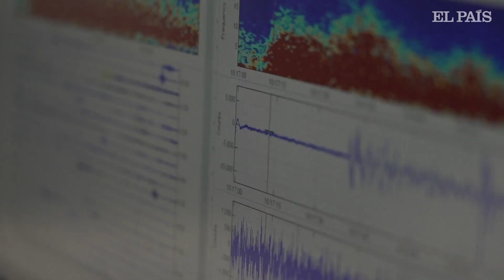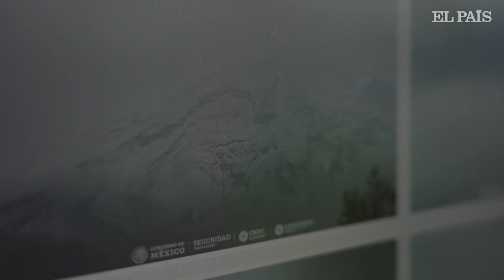Así se montiorean día y noche las fases del volcán Popocatépetl | EL PAÍS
La tensión por la creciente actividad del Popocatépetl ha puesto el foco en el sistema de monitoreo que desde hace décadas supervisa el estado de uno de los volcanes más activos del mundo. Desde 1994, ‘El Popo’ ha emitido gases, cenizas y rocas incandescentes. Pero en las últimas semanas constante expulsión de ceniza ha llevado a Protección Civil a aumentar el nivel de alerta, que ahora sube de la fase 2 a la fase 3 de la alerta amarilla.

Desde la Ciudad de México, un equipo multidisciplinario de 13 científicos supervisa día y noche la actividad volcánica. Desde este punto se miden movimientos sísmicos que indican que la roca volcánica y los gases se elevan hacia el cráter. También se rastrean patrones de viento para poder alertar a la población en caso de caída de ceniza.